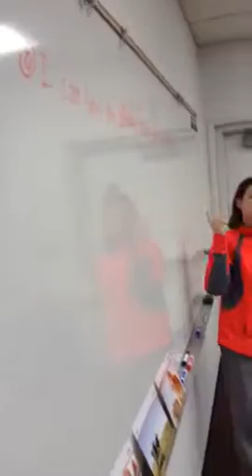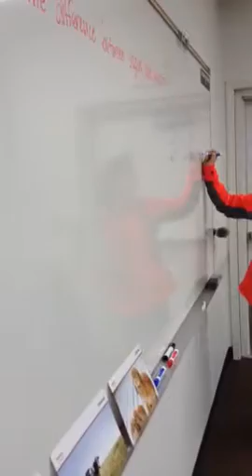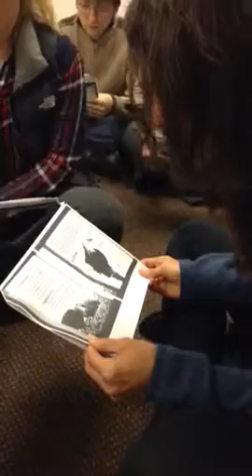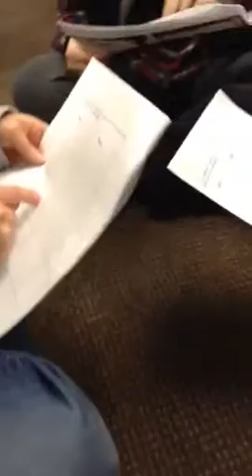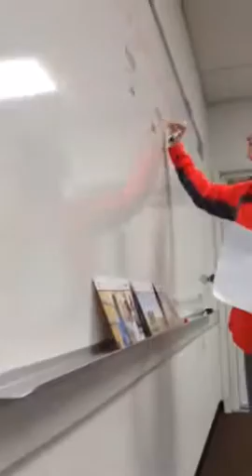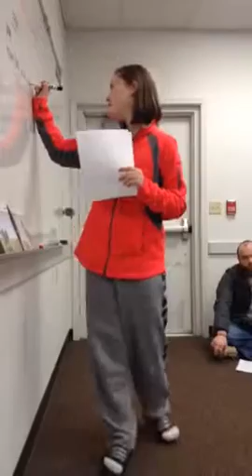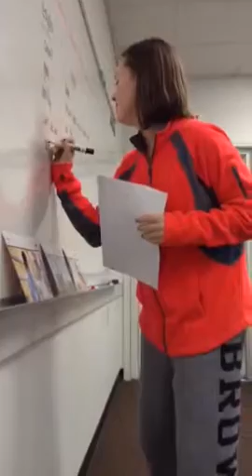Nicole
Academic language